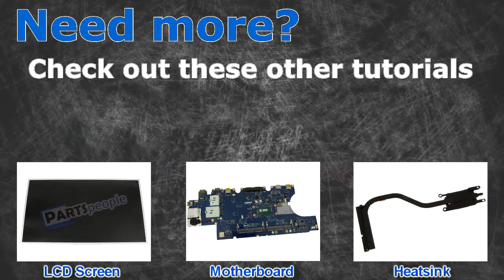Dell Inspiron 1721 Modem Card Replacement Video Tutorial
Dell Inspiron 1721 video repair tutorial was brought to you